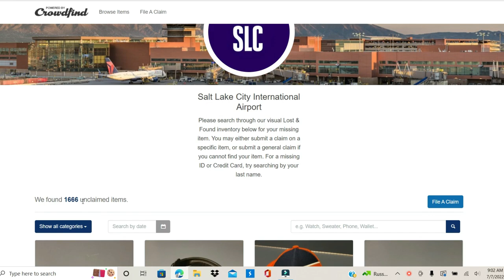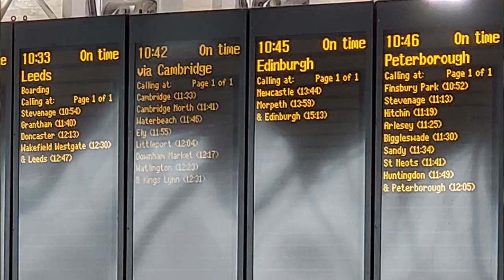LOST FOOTAGE!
In This Video, I explain how I lost my phone while traveling back from the UK, and how it miraculously made its way back to me. And then I share all the London and flight footage of our time in there.

00:00 - Intro
03:00 - Bonus footage

Make sure to leave a note so that I can thank you in unboxing videos.

Innocent American
Drexel, MO 64742